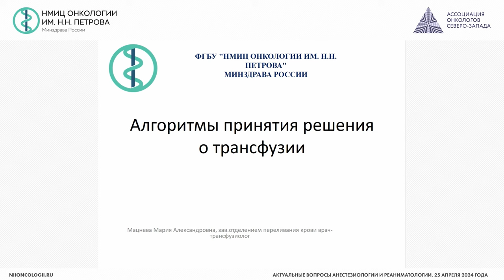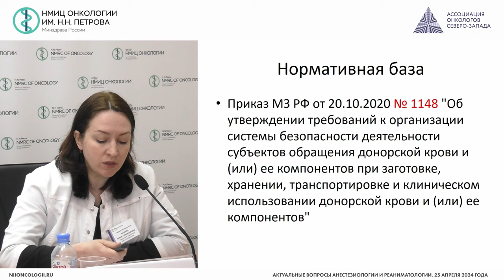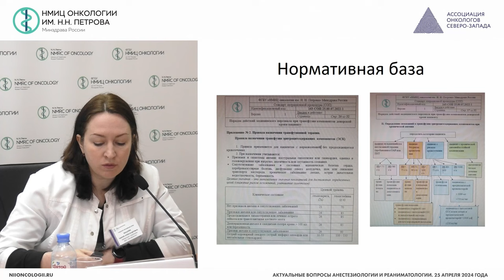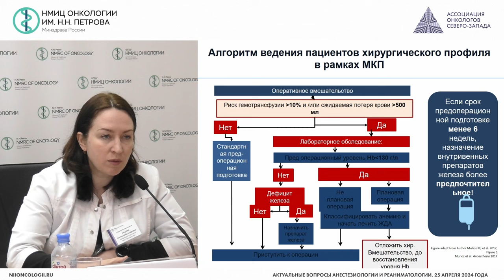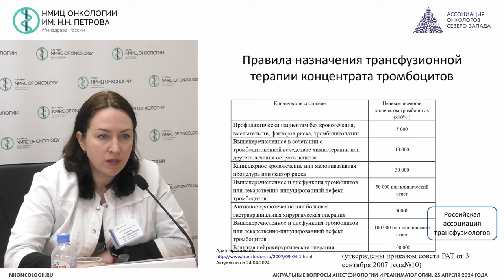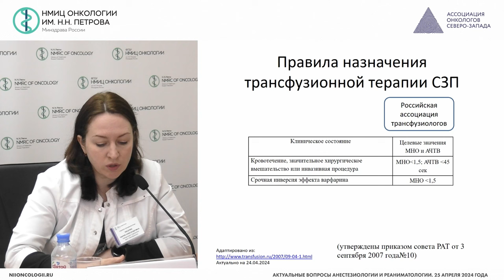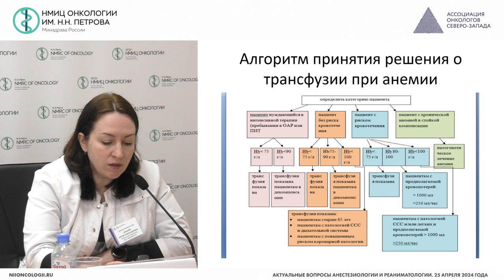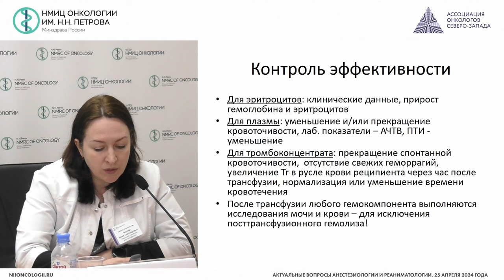Алгоритмы принятия решения о трансфузии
Мацнева Мария Александровна – заведующий отделением переливания крови - врач-трансфузиолог НМИЦ онкологии им. Н.Н. Петрова, г. Санкт-Петербург

Вебинар «Актуальные вопросы анестезиологии и реаниматологии»
(для учреждений СЗФО в рамках реализации функции НМИЦ)